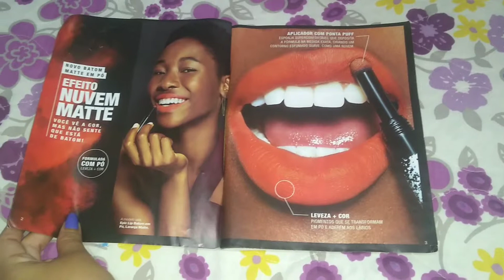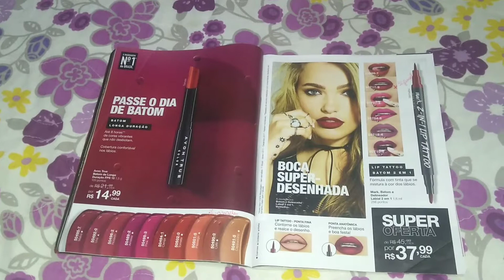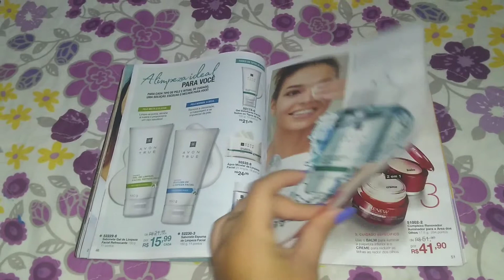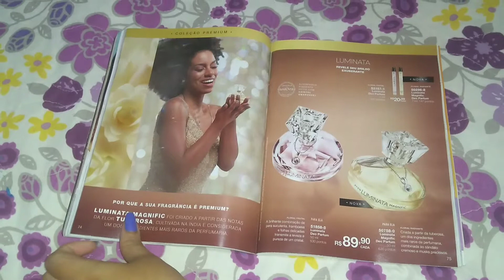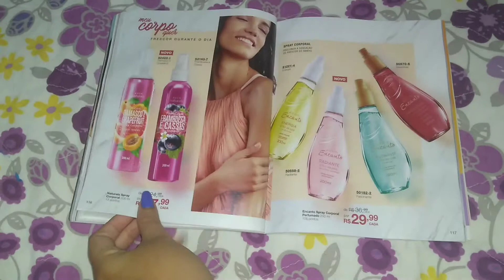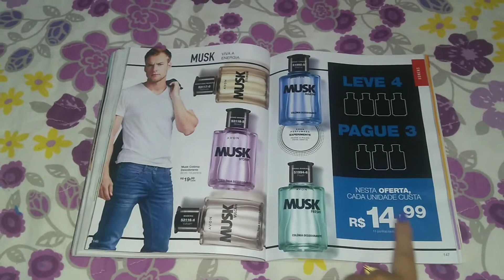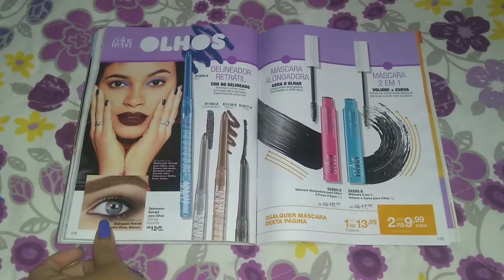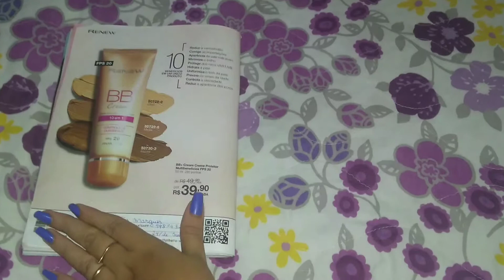Avon Campanha 11/2019